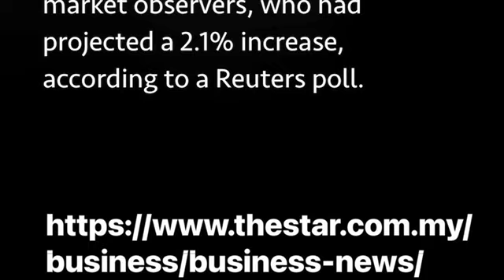Malaysia's inflation remains at 2% in July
KUALA LUMPUR, Aug 22 (Bernama) -- Malaysia’s July 2024 inflation has remained at 2.0 per cent since May 2024, according to Statistics Department Malaysia (DoSM) in its Consumer Price Index (CPI) July 2024 report.

July’s CPI increased to 133.1 against 130.5 the same month a year ago.

In a statement today, DoSM said the inflation was driven by increases in the main groups, which include restaurant and accommodation services (3.4 per cent); personal care, social protection and miscellaneous goods and services (3.2 per cent); recreation, sports and culture (2.2 per cent) and health (1.9 per cent).

Food and beverages recorded a slower 1.6 per cent increase against a 2 per cent rise in June 2024.

"Housing, water, electricity, gas and other fuels recorded a 3.2 per cent increase; education (1.7 per cent), transport (1.2 per cent) and furnishings, household equipment and routine household maintenance (0.9 per cent) rose at the same rate as the previous month," the report said.

Chief statistician Datuk Seri Dr Mohd Uzir Mahidin said the rise in the restaurant and accommodation services was due to an increase in its main subgroup, beverage preparation services, to 4.3 per cent in July versus June 2024’s 4.2 per cent.

As for the rise in personal care inflation, social protection and miscellaneous goods and services, which rose 3.2 per cent in July 2024 versus 2.8 per cent in June 2024, this was due to an 18 per cent rise in jewellery and watches (June 2024: 15.3 per cent).

Furthermore, July inflation for the transport sector remained at 1.2 per cent as per June 2024.

As for state-level inflation, Mohd Uzir said most of the states recorded increases below the 2.0 per cent national inflation except four states, Penang (3.4 per cent), Sarawak (2.7 per cent), Pahang (2.6 per cent) and Selangor (2.4 per cent).

"All the states registered a slower rise in food and beverage inflation with the highest rate recorded by Selangor at 3.0 per cent, followed by Penang (2.8 per cent), Sarawak (1.9 per cent), Sabah (1.7 per cent), Pahang (1.6 per cent) and Terengganu (1.6 per cent).

References